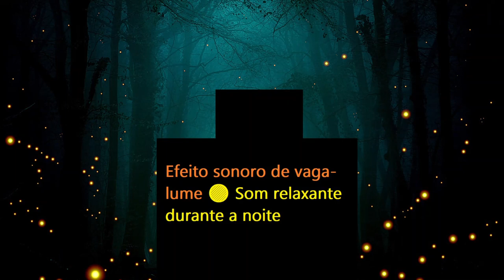Efeito sonoro de vaga lume 🔴 Som relaxante durante a noite